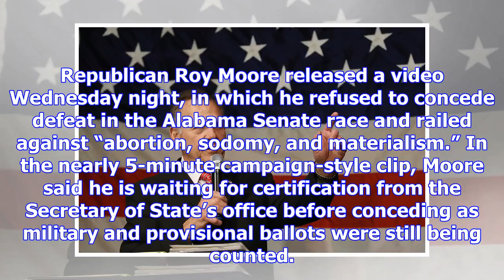Roy moore releases video refusing to concede defeat in alabama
Republican Roy Moore released a video Wednesday night, in which he refused to concede defeat in the ...